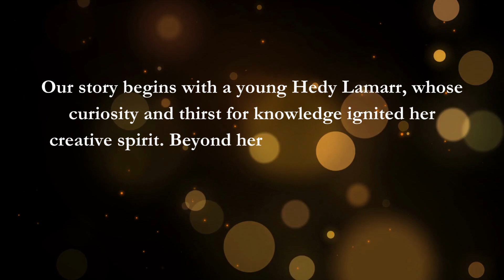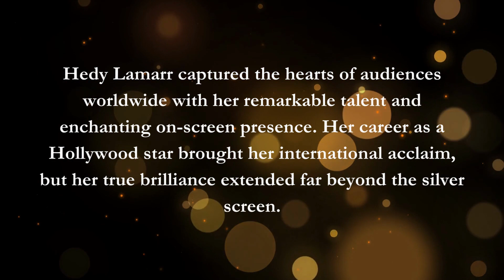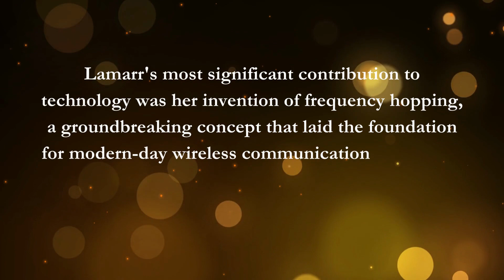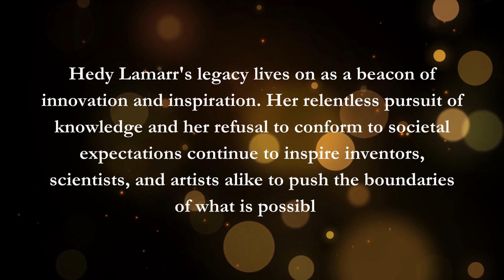From Hollywood to Inventor: Hedy Lamarr's Hidden Legacy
In this video, we'll take a look at Hedy Lamarr, an actress and inventor who is largely unknown today.

Hedy Lamarr is largely unknown today, but she was one of the most important actresses of her time. In this video, we'll take a look at her fascinating career, from Hollywood to inventing the secret code for radio transmission.

Hedy Lamarr is an actress and inventor who is largely unknown today, but her contributions to film and radio are undeniable. In this video, we'll explore her fascinating career and reveal her hidden legacy.